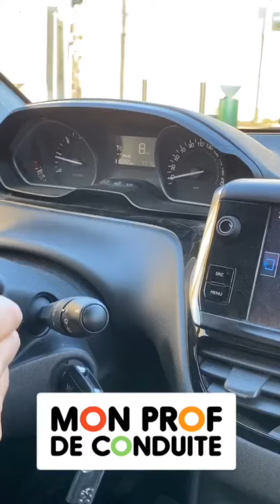MON PROF DE CONDUITE REPRISE 1ère ET SON UTILITÉ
MON PROF DE CONDUITE AUTO ÉCOLE EN LIGNE AVEC DES MONITEURS POUR VOUS AIDER À OBTENIR VOTRE PERMIS SANS STRESS

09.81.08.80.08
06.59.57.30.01